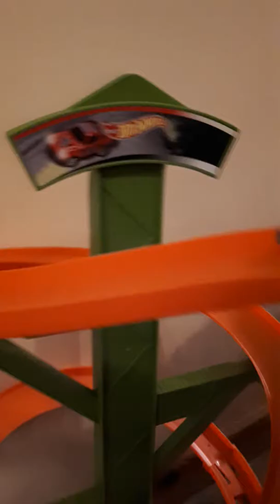Car story (2)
Crazy cars get eaten by shark.